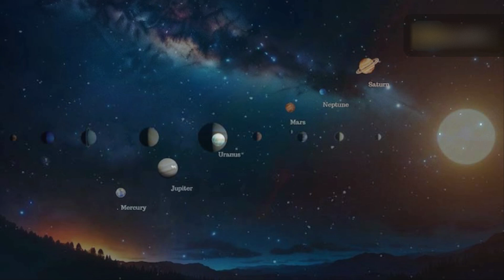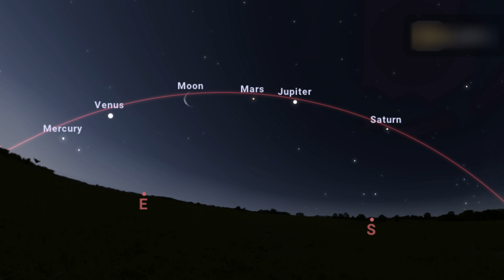Planets Alignment 2025 | Venus, Mars, Jupiter, Saturn, Neptune, And Uranus Alignment 2025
This year, stargazers can enjoy a dazzling celestial display. Six prominent planets will light up the evening sky, offering a rare and mesmerising spectacle for observers. Six planets, including Venus, Mars, Jupiter, Saturn, Neptune, and Uranus, will be visible from January 21, 2025, and for about four weeks afterwards.
Planetary Alignment January 21, 2025.
7EVEN don't fully own the material compiled in this video. It belongs to individuals or organizations that deserve respect.